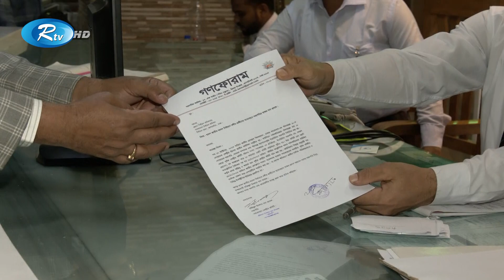শেষ মুহূর্ত পর্যন্ত নির্বাচনী মাঠে থাকবে গণফোরাম: মফিজুল ইসলাম | Rtv News